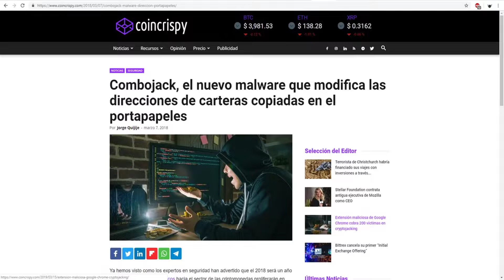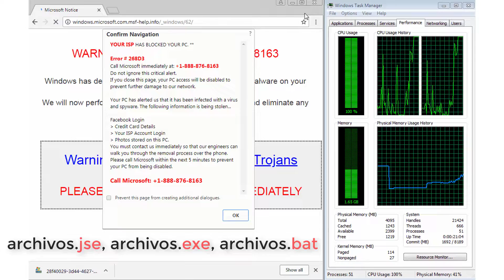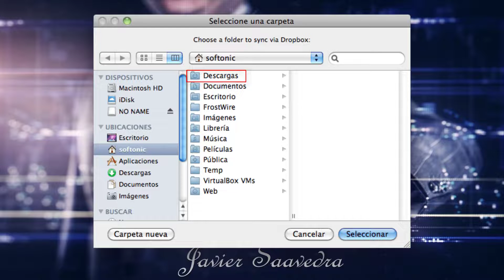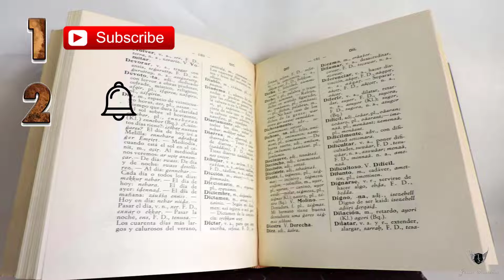ADVERTENCIA! CORREOS ELECTRÓNICOS CON MALWARE QUE PUEDEN ROBAR TUS BITCOINS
Los investigadores advierten que recibir correos electrónicos relacionados con la inversión de Bitcoin podría hacer que se instale un secuestrador del portapapeles de Windows en su computadora.